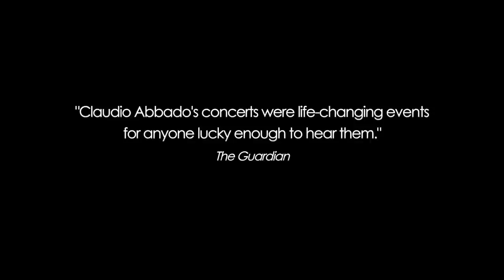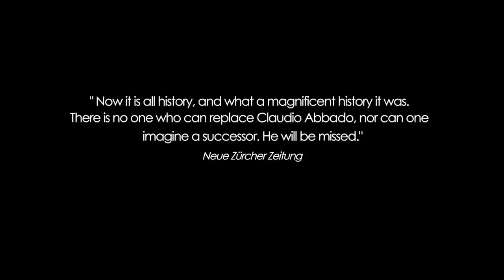Claudio Abbado - the last video recording from LUCERNE FESTIVAL 2013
Accentus Music's new release on DVD/Blu-ray in May/June 2014: With his very own "mysterious seductive power and legendary elegance" (Le Monde), Claudio Abbado opened for the last time the LUCERNE FESTIVAL in the summer of 2013. Only a few months later, the world had to bid farewell to a monumental artist, humanist, great conductor and orchestra founder. Even in the concert itself, documented here, lived a moment of farewell, as the three great works performed tell of the transience of life. The centerpiece of the Eroica is the funeral march revealing "abysses of shattering dimension" - an "intense experience" (Neue Zürcher Zeitung). This record, the last audio-visual documentation of his work, captures once again the extraordinary atmosphere of "vibrant emotionality" that always emerged when Abbado created music with his "orchestra of friends".